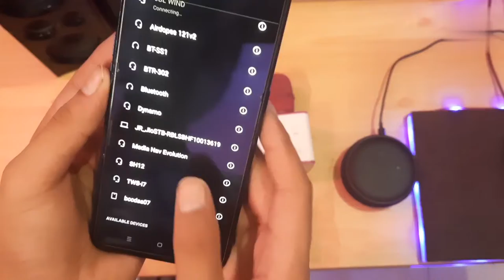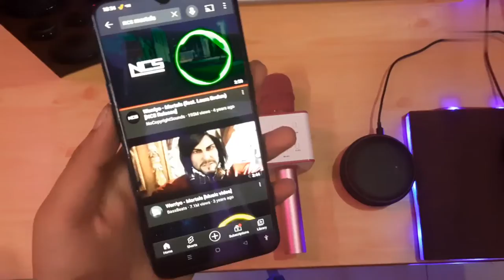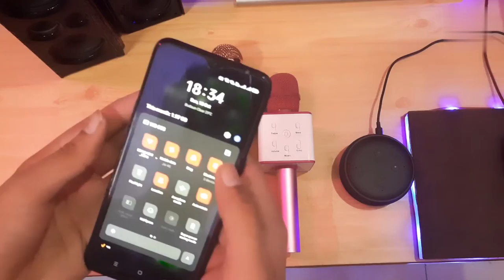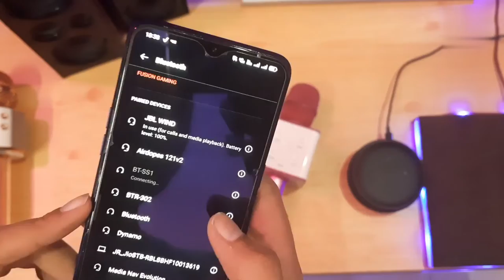Unboxing 5 useful Speakers and Headphone under Rs 500, 1000, 2000, 3000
You could buy this from Amazon or Flip cart.